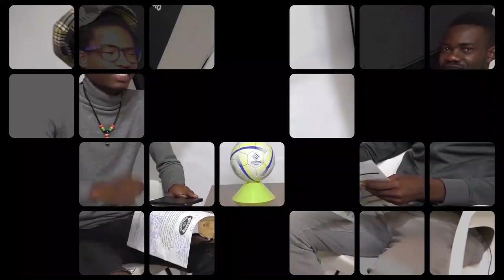I OWE IT TO MY BROTHER (JOHANNES NGOZO) THAT I BECAME A BETTER PLAYER - ZEPHANIAH NGOZO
Former Zimbabwe warriors ,Highlanders FC ,FC Platinum,Chicken Inn FC & Bulawayo City defender Zephaniah Ngozo takes us through his football career having been born and bred in a family of footballers that include Johannes Ngozo & Joel Ngozo.

 Mania as he was called during his playing days alludes that the players of today no longer understand what it really means to wear the badge of the team they play for and many of them take the abuse of drugs as an escape from poor display they give on the field of play.

 Zeph who was part of the last Highlanders squad of 2006 to win the league championship hung up his boots after the covid 19, 2 year football break and narrates how painful it was to take that decision as someone who loved football so much.